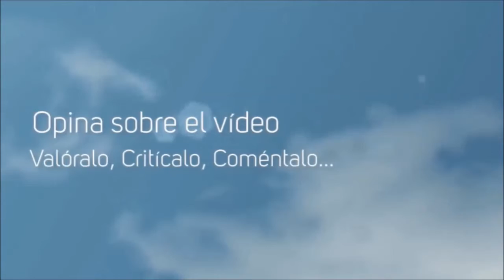Prácticas de Vuelo #3 Vuelo en formación! y Campo de de Tiro!